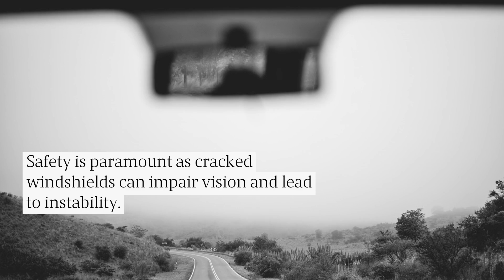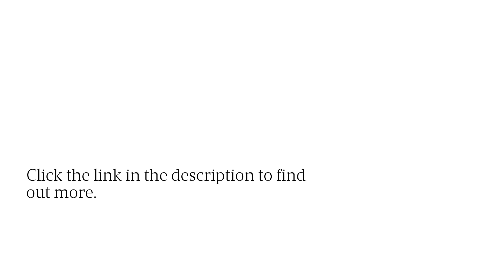Wellesley, MA Subaru Same Day Windshield Crack Or Chip Repairs At Affordable Cost